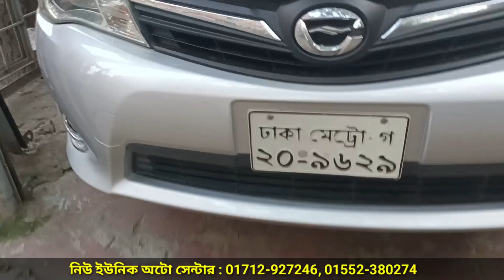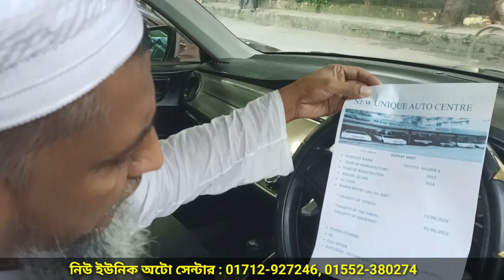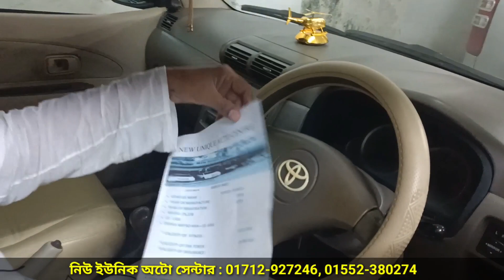৭ সিটের গাড়ি ও ৫ সিটের গাড়ি । Toyota Fielder Price In Bd । Toyota Avanza Price In Bd । Used Car Bd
৭ সিটের গাড়ি ও ৫ সিটের গাড়ি । Toyota Fielder Price In Bd । Toyota Avanza Price In Bd । Used Car Bd
নিউ ইউনিক অটো সেন্টার
২৪/১২,তাজমহল রোড, ব্লক সি, জাপান গার্ডেন সিটির সামনে মোহাম্মদপুর-ঢাকা
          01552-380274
          (imo,WhatsApp)